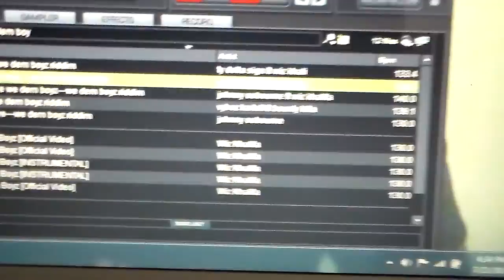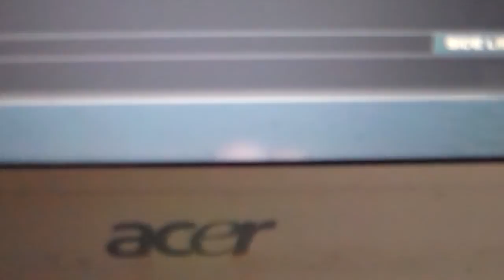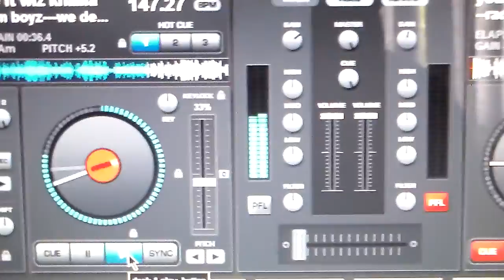Killa Mix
VARIOUS ARTIST: LADY SAW,BUSY SIGNAL ,AN MUCH MORE...